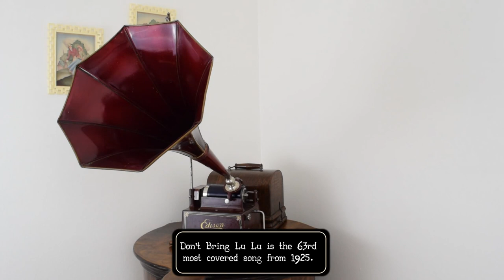5010 – Don’t Bring Lulu – Billy Jones and Ernest Hare